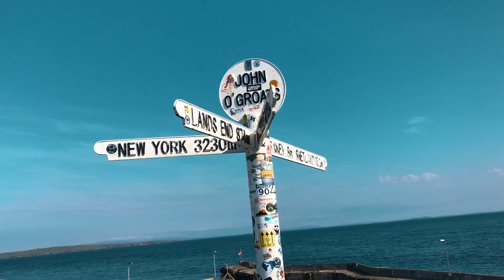North Coast 500 (900) 30 mins - Beautiful Scotland | Triumph Street Triple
Myself and a friend tried out our own custom version of the North Coast 500 which turned out to be 900 miles.
We started in Glasgow.
Day 1:  Inveraray - Fort William - Isle of Skye (Portree) - Applecross
Day 2:  Shieldaig - Gairloch - Ullapool - Durness - Thurso
Day 3:  John o Groats - Inverness - A9 - Perth - Glasgow.

I lost the helmet cam footage of day 3 by deleting it accidentally!!  But this was the most boring part of the journey as we took the A9 back as we ended up short on time. Ideally, we would have come back via Loch Ness, back through Fort William and down through Glen Coe.

Bike: Triumph Street Triple RS
Camera: Sena 10c

The Other Side by Jason Derulo - Pop/Rock Instrumental by Hyde - Free Instrumentals